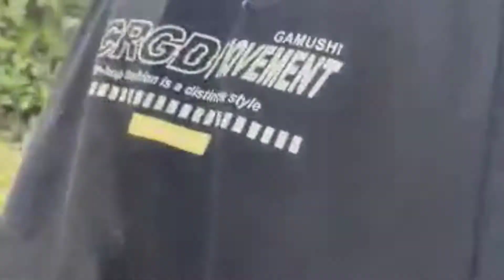water melon gardening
Watermelons thrive best in rich, slightly sandy soils with pH levels from 5,8 to 6,6. They do not like soggy soils. Heavy clay soils with poor drainage and aeration should be avoided. Watermelon farming requires extensive soil preparation before planting, in order to be profitable and lead to high yields.

Provence PH

masarap tumira na marunong Ka magtanim para sa kinabukasan nang pamilya, masayahin kasama ang pamilya

lifestylechef08

@lifestylechef kitchen
@Hongkong hiker vlog
@08obialchef( food native)
@lovely19 shockers fashion
@ab081982 ( home garden

if you want  send gift please

send to my second email

if you need more vedio just click below on

below